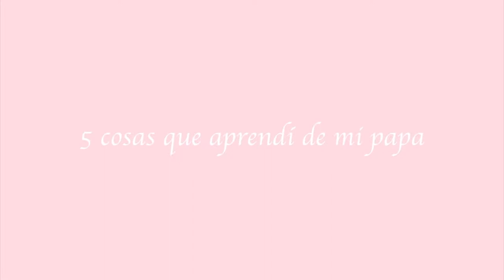5 Cosas que aprendí de mi Papa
Gracias Diosito. Gracias Papi.

SOBRE CAFECITO Y PAN DULCE
Aquí en Cafecito y Pan Dulce encontrarás una variedad de videos que van desde la moda a Dios. Soy Nathalie, una pequeña latina que ama el café, pan dulce, con una tendencia a ser socialmente incómoda. Si eres nueva, dime un poco sobre ti y comenta un 🦄 también. Gracias 💜 y recuerda que yo te amo, ¡pero Dios te ama más!

POR QUE LES DIGO UNICORNIOS?
No sé por qué actualmente estoy enamorado de los unicornios. Creo que mantienen mi imaginación abierta, y hay algo único y mágico sobre ellos. Así que les digo unicornios porque creo que hay imaginación, singularidad y magia en todos y cada uno de ustedes también. 💜